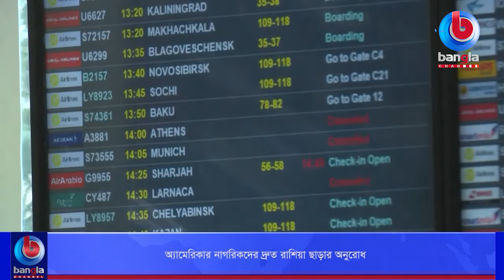অ্যামেরিকার নাগরিকদের দ্রুত রাশিয়া ছাড়ার অনুরোধ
🌟 বিস্তারিত: নিজ দেশের নাগরিকদের দ্রুত রাশিয়া ছাড়ার বিষয় বিবেচনায় নেওয়ার অনুরোধ জানিয়েছে অ্যামেরিকা। রোববার এ অনুরোধ করা হয় বলে জানায় তুরস্ক ভিত্তিক সংবাদ মাধ্যম আনাদোলু।

🌟  যোগাযোগের ঠিকানা:
Bangla Channel